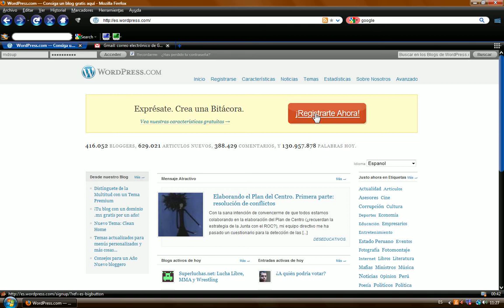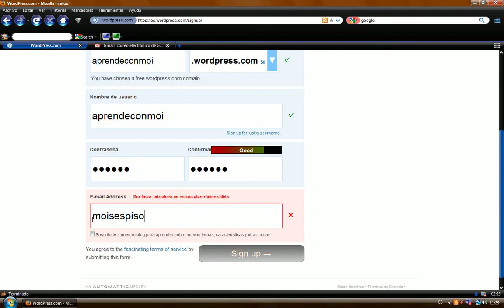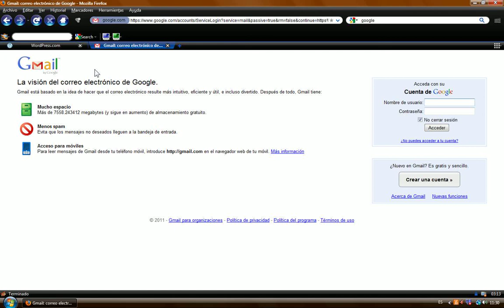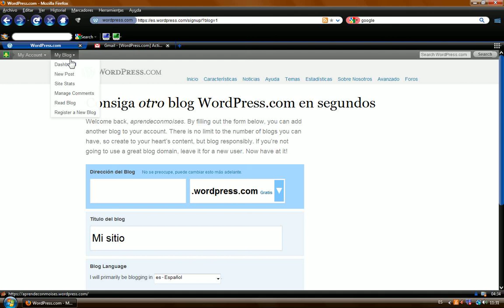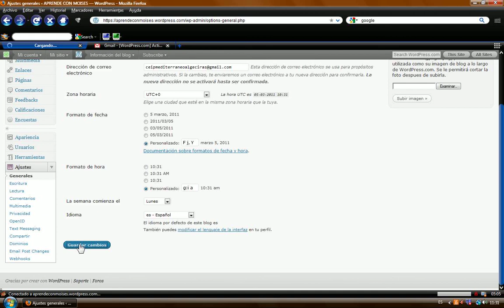1 .Crear Blog Grupo Trabajo avi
Tutorial creado para la creación de un blog educativo utlizando wordpress, para el grupo de trabajo desarrollado en el CEIP Mediterraneo 2011.